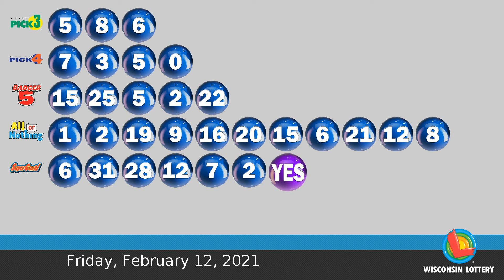WI Lottery EveningDraw 02/12/2021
Badger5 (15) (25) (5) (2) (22)
AllOrNothing (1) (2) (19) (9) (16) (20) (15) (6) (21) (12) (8)
SuperCash (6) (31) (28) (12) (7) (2) (Doubler Yes)